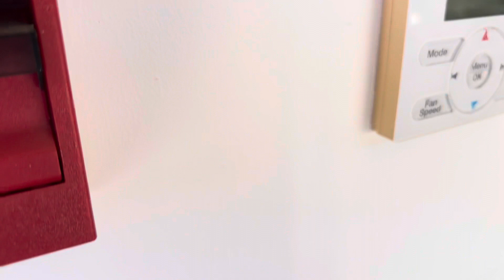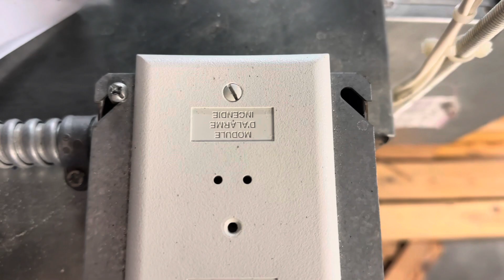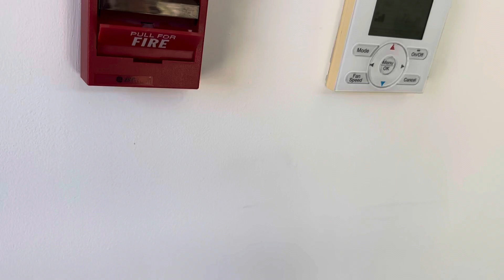From The Field: EST iO64 Inspection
Not my best video, just didn't want to reveal too much of the place.

Test of an EST iO64 system, filmed 10 January 2024. This system was commissioned in July 2011 and is original to the building - it's quite a reliable system.